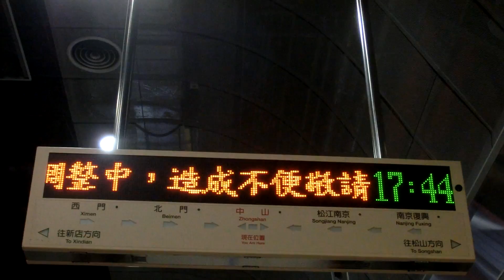松山新店線狀況跑馬燈-3